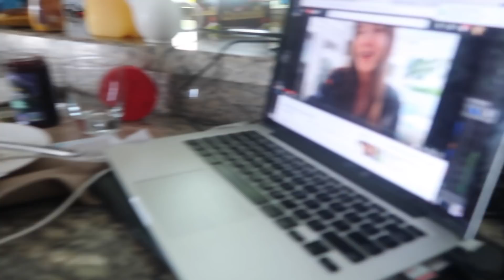ARUBA PARTE 2!!! Vacaciones Familiares Verano 2017 | Vlog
Vlog | ARUBA PARTE 2 - Peace and Vogue Nuestras Vacaciones Familiares de Verano 2017. Mi canal

Bienvenidos! Peace & Vogue es un canal dedicado a moda, tips de belleza y videos motivacionales en donde  todas las semana compartiré tutoriales de maquillaje, peinados y demás. Con los Vlogs serás parte de mi familia, viajes y aventuras!